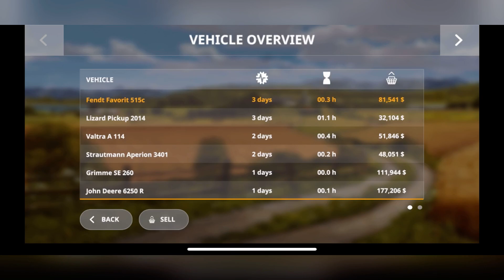Why I sale my all setup no Money 💴 all tractors 🚜 Goan not prank